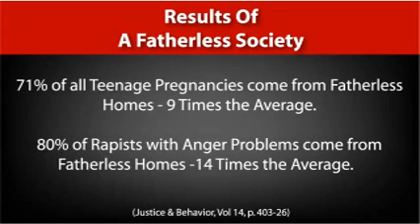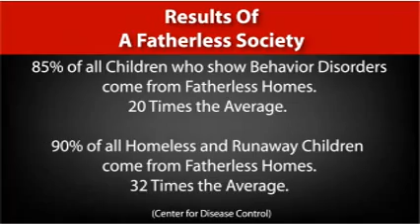Society's Root Problem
Politicians continue to try to identify the root problem for the woes of society. The Bible gives us the clear answer.